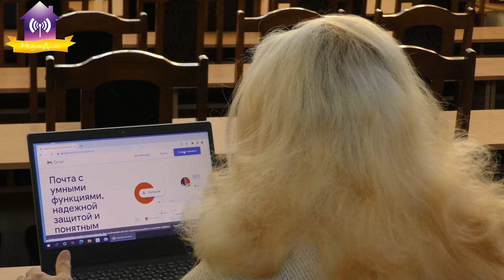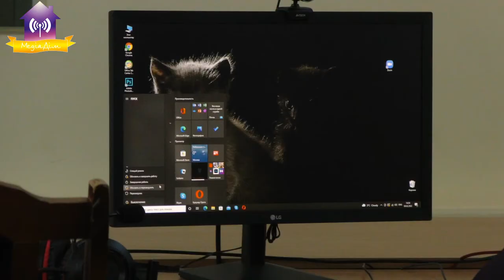Безкоштовне навчання цифровій грамоті для старшого покоління славутичан